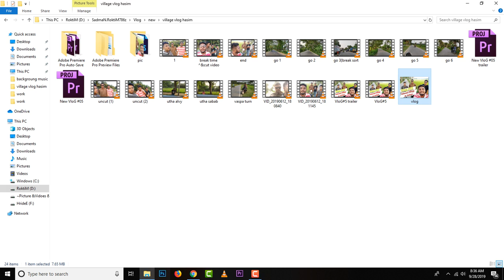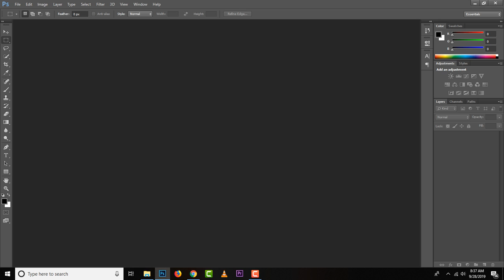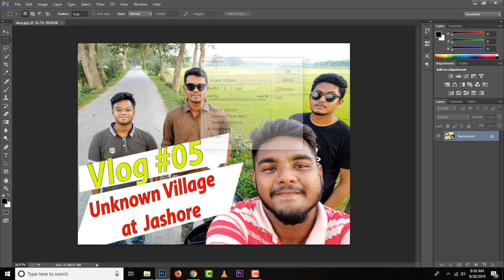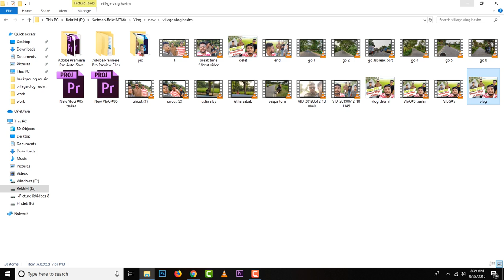Adobe Photoshop CC Basic Tutorial 2020 ||ছবির মেগাবাইট কম বেশী করার নিয়ম | Part - 08 || RoktiM786z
Hello i'm saying RoktiM.I will show you all of the tutorials, tips and tricks of Photoshop's A to Z in bangla through this channel. Keep watching videos step by step or serial wise and learn about the many things in Photoshop. Stay with My channel.★★★

Thanks For Thanks For stay with us...

🔰Adobe Photoshop CC Basic bangla Tutorial A to Z {2020}   🔰

🔻All Problem Solution🔻

Join Our Youtube group Post your problem.